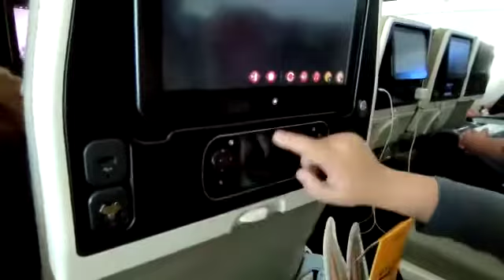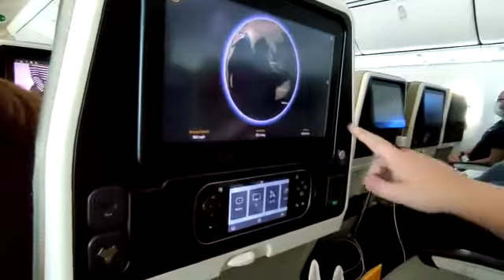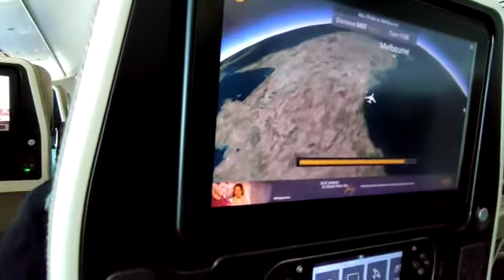Family holiday, Etihad Flight, Lunch time